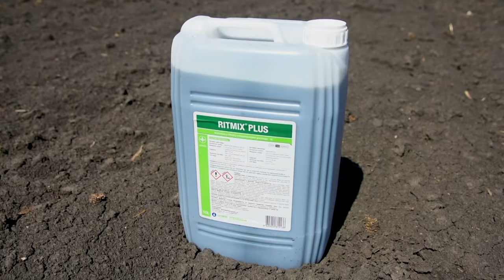PREPORUKE za zastitu SOJE od KOROVA - U nasem ataru 1044